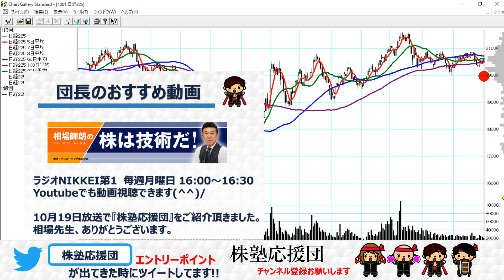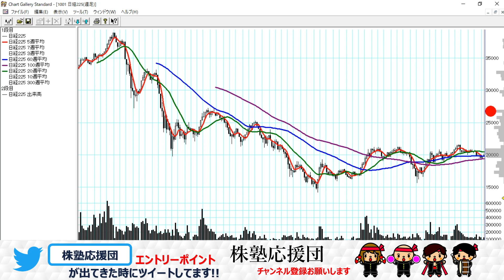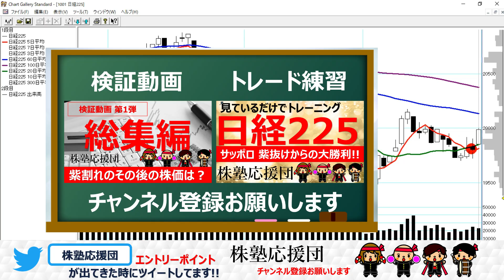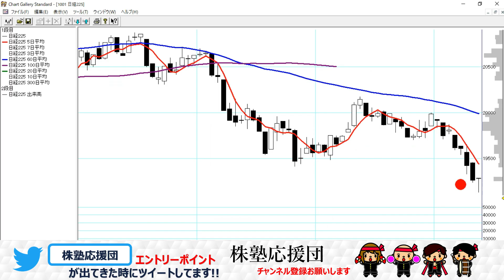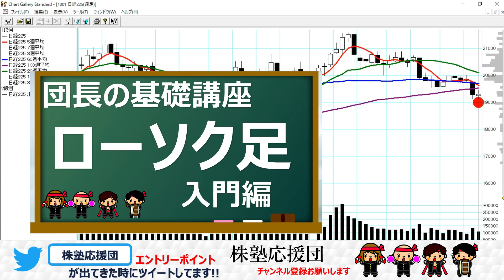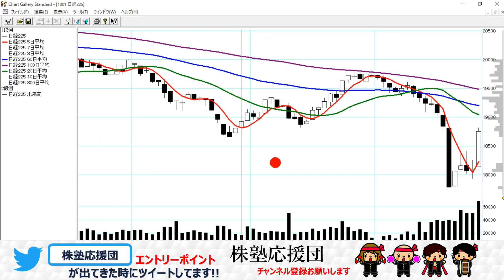【団長ニュース】1月21日(木) 日経 逆N大の技が光るトレード